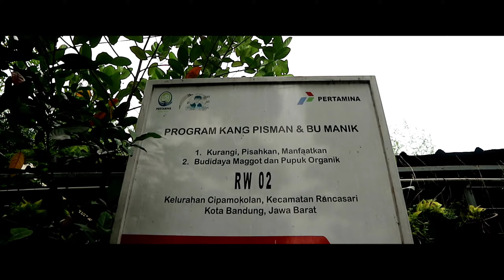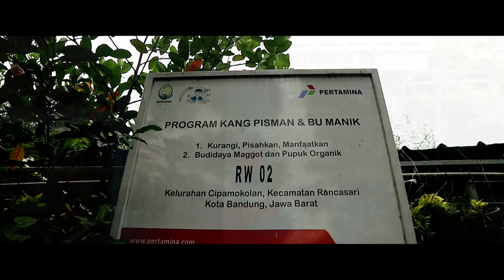Budidaya Ayam Petelur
Hallo teman teman! Gimana kabarnya hari ini?
Aku do'akan semoga semuanya sehat yaa

Masih bersama Bapak Sopian dari Kawasan Cipamokolan Bandung, kali ini Ketua RW 2 Desa Ambit Kecamatan Situraja Kabupaten Sumedang Bapak Nana Sumarna beserta tim berkesempatan mengunjungi peternakan ayam teman-teman.

Untuk ayamnya, disini menyediakan ayam petelor yang dalam perawatannya tentu berbeda dengan ayam pedaging atau ayam yang lainnya.
Oke, simak sampai habis yaa..